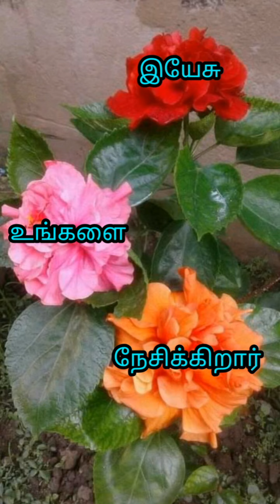இயேசுகிறிஸ்து தான் உலகத்தின் மனிதர்களை இரச்சிக்க வந்த இரச்சகர் ஆமென்